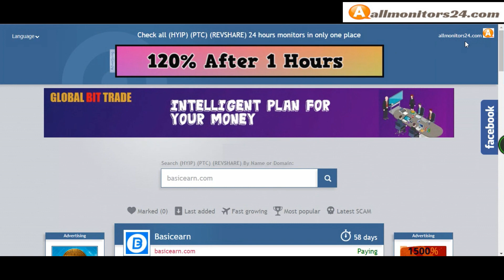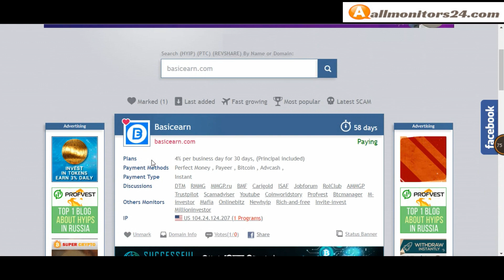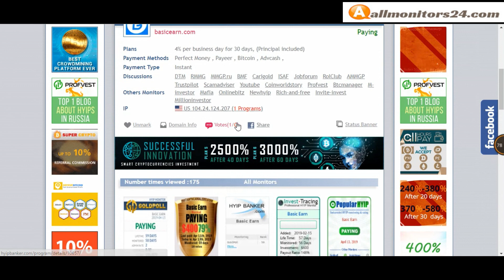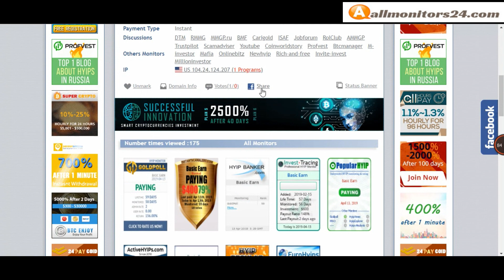Basicearn.com Reviews Scam Or Paying ?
Allmonitors24.com help you to find  check website is paying or a scam be safe  more info about -Basicearn.com- visit this link